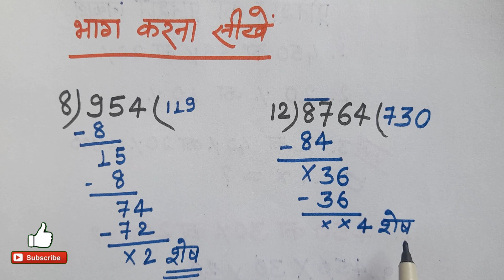bhag kaise karen | bhag kaise Sikhe | divide | division ➗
bhag kaise  karen  | bhag kaise Sikhe  | Bhag | divide  | division  ➗ | bhag ka video | bhag karne ka asan Vidhi  | guna bhag | bhag karna sikhe

study with saudagar

bhag ka new video
bhag bhag
guns bhag
guna bhag kaise kare
guda bhag
guda bhag